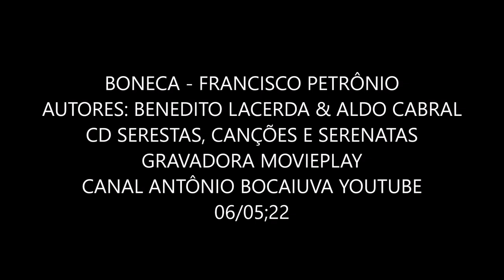BONECA - FRANCISCO PETRÔNIO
FRANCISCO PETRÔNIO
(Francisco Petrone 8/11/1923 São Paulo, SP  18/1/2007 São Paulo, SP)
CD SERESTAS, CANÇÕES E SERENATAS (COLETÂNEA) MOVIEPLAY
LP A ÚLTIMA CANÇÃO – CONTINENTAL
ORQUESTRA CONTINENTAL
LP SERESTAS CANÇÕES E SERENATAS
AUTORES: (Benedito Lacerda/Aldo Cabral)

BONECA
(Benedito Lacerda e Aldo Cabral)

Eu vi numa vitrine de cristal
Sobre um soberbo pedestal
Uma boneca encantadora
No bazar das ilusões
No reino das fascinações
Num sonho multicor todo de amor
Seus lábios entreabertos a sorrir
Na boca rubra a seduzir
Como se fossem de verdade
Eram dois rubis serenos
Dois símbolos carmenos
De felicidade
Seu cabelo tinha a cor
De um sol a irradiar
Fulvos raios de amor
Seus olhos eram circunvagos
Do romantismo azul dos lagos
Mãos liriais, os braços divinais
Um corpo alvo sem par
Uns pés muito pequenos
Enfim eu vi nessa boneca
Uma perfeita Vênus
Porém, deste meu sonho singular
Inda não tive o despertar
E, assim, sou bem feliz porque
Vejo, em meu sonhar profundo
Que esse bazar é o mundo
E a boneca, você.

15 faixas
01.  Nada Além
02. O Mundo É Um Moinho
03. Vingança
04. A Última Estrofe
05. Salão Grená
06. Casinha Da Colina
07. Rosa
08. As Rosas Não Falam
09. Ave Maria
10. Na Serra Da Mantiqueira
11. Boneca
12. Casa De Caboclo
13. Se Ela Perguntar
14. Caprichos Do Destino
15. A Última Canção
ATENÇÃO!!!
NO CANAL ANTÔNIO BOCAIUVA YOUTUBE VEJA E OUÇA AS SEGUINTES VERSÕES DA MÚSICA “BONECA: EMILIO ESCOBAR, ROBERTO SILVA, CONJUNTO ÉPOCA DE OURO, ONÉSSIMO GOMES, OS SETE VELHINHOS, CARLOS POYARES E SEU CONJUNTO, OS BOÊMIOS, CARLOS JOSÉ E CONJUNTO ÉPOCA DE OURO, MILTINHO, GILBERTO ALVES, GRUPO DE SERESTAS ZÉ DE BETA.
RHP Vídeo editado por Antônio Augusto dos Santos, Antônio Bocaiuva ou Antaugsan, sem fins lucrativos ou comerciais.  06/05/2022 – Se alguém, autor ou detentor de direitos autorais sobre a música julgar-se prejudicado em direitos autorais, favor entrar em contato comigo pelo e-mail que, se for o caso de direito, a música será retirada. Obrigado.